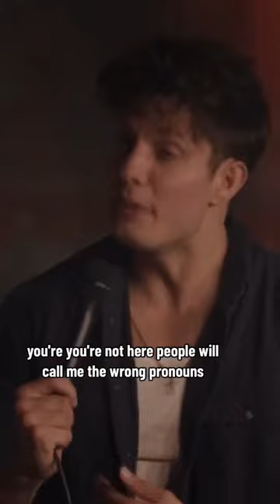You cant joke about trans people? Matt Rife justajokecomedy standupcomedy funny comedy mattrife ma